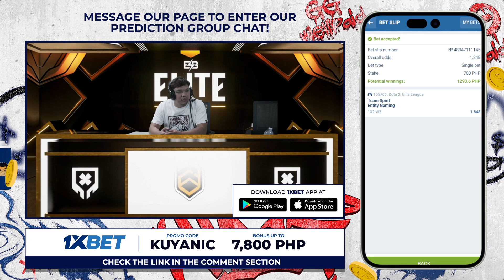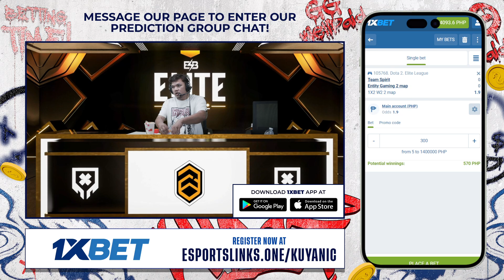Full Game: Team Spirit vs Entity Game 1 (BO2) | Elite League | Group Stage Day 2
April 07, 2024 Game 1 Best of 2 Series between Team Spirit and Entity at the Elite League Main Event 2024 | Group Stage

Elite League Main Event 2024 | Game Replays